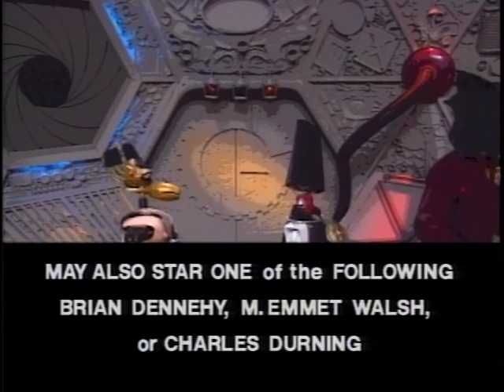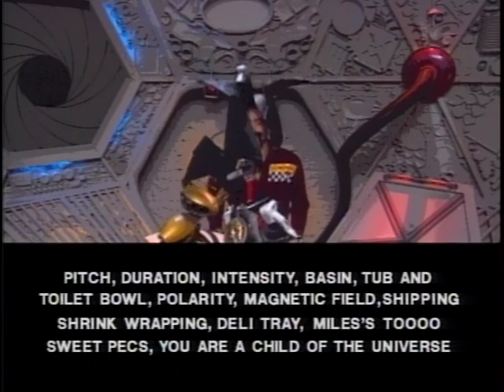MS3K: CaveDwellers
"Mystery Science Theater 3000: Cave Dwellers" is a cult classic episode from the beloved television series "Mystery Science Theater 3000" (MST3K). Originally airing in the late 1980s, MST3K became renowned for its unique premise: a human host and his robot companions are trapped in space and forced to watch hilariously bad B-movies by their evil captors. In "Cave Dwellers," the crew endures the absurdities of a low-budget fantasy adventure film from 1984, directed by Joe D'Amato.

The film follows the exploits of Ator, a muscle-bound hero on a quest to retrieve the Sacred Geometric Nonsense (a magical object of vague importance) and defeat the villainous Spider, who seeks to control the world. Along the way, Ator encounters cheesy special effects, questionable acting, and a plot filled with nonsensical twists and turns.

As with all MST3K episodes, the real entertainment lies in the commentary provided by the show's characters: Joel, Mike, Crow, and Tom Servo. Their witty remarks, clever quips, and pop culture references add layers of humor to the already laughable film. "Cave Dwellers" is a prime example of MST3K's ability to turn cinematic mediocrity into comedic gold, making it a cherished installment in the series' extensive catalog and a must-watch for fans of offbeat humor and B-movie aficionados alike.